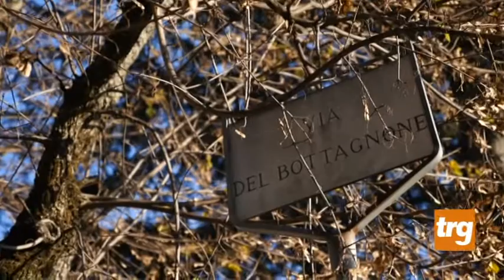Gubbio: residenti di Via del Bottagnone, " no al distributore "